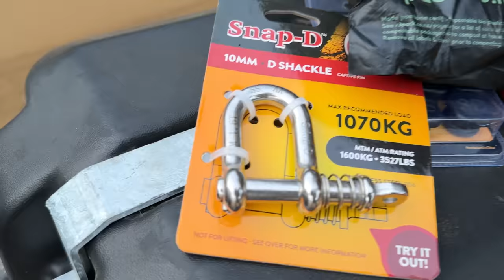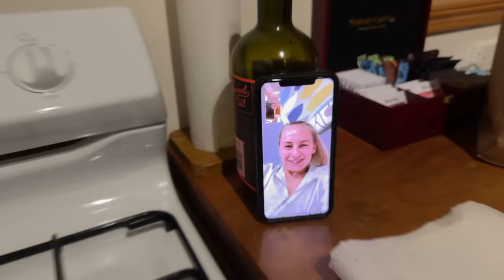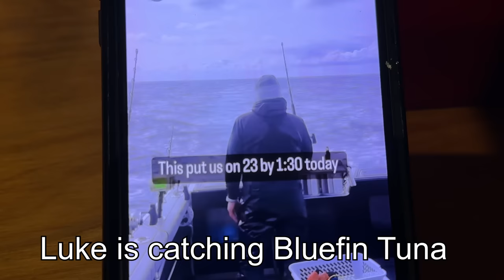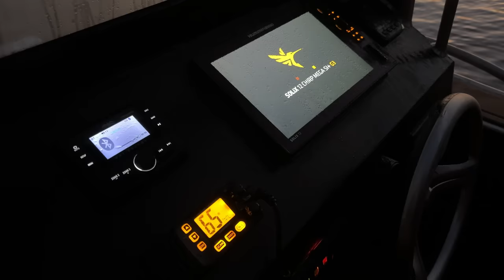Land Based Fishing an Island (With a Custom Built Boat)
On the last episode of The Lateral Line, the boys landed a helicopter on an island in search of the mighty Kingfish. Although the Kingys proved elusive last time, the boys liked what they saw and were eager to return.

Round two? You betcha!

This time, they’re joined by Gene from Strictly Land Based Fishing and Hamish from NaCL Lures. Not to mention, they're equipped with Hamish's sleek 5-meter custom-built Marco boat – tailored for seamless island hopping and land-based fishing missions.

Hamish's boat? A masterpiece of land-to-sea engineering, making island transitions smoother than a breeze.

True to form the boys have a ton of fun out in the wide-open spaces, reeling in catches primed for an epic feed!

Bio

Welcome to The Lateral Line, an online fishing show presented by Milan Radonich and Nathan O’Hearn, 2 best mates better described as brothers. They both have a genuine love and respect for everything that New Zealand's outdoors has to offer and have been fishing together for over 15 years!

The Lateral Line is all about being out in the wide open spaces with good mates, for days at a time, soaking in New Zealand’s beautiful scenery, laughing out loud, and having as much fun as possible while trying to catch something to cook and eat. Throw in a few big Yellowtail Kingfish and the odd big Snapper and the boys are living their best lives.